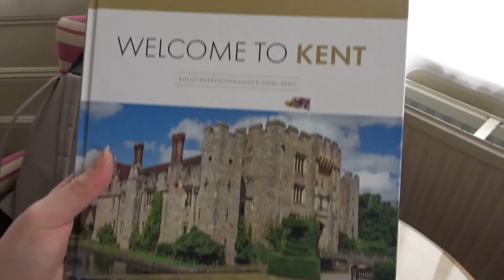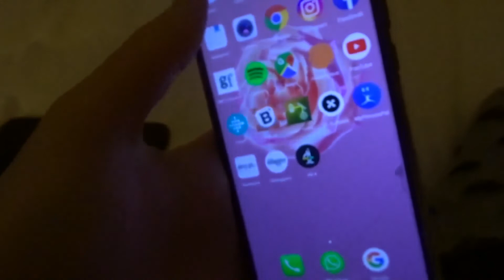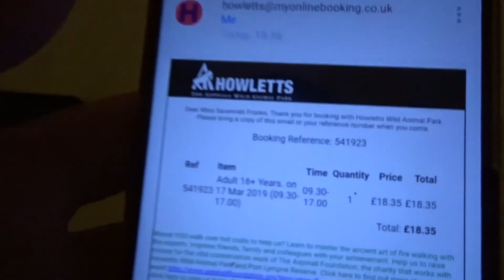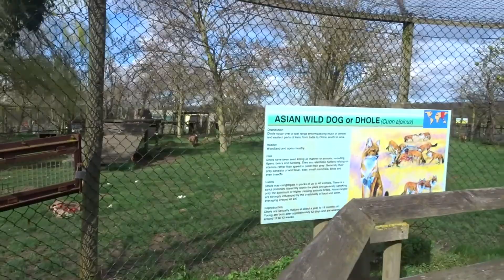Holiday vlog with my boyfriend! (my first vlog)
We went to Folkestone!! Marcus surprised me with a little break away.

I hope you enjoyed this vlog, please let me know what you thought in the comments below so I can improve :D

They aren't affliate links either. Just had a great time and thought to share it with you guys, my little youtube family. Please let me know what you thought of this in the comments below!